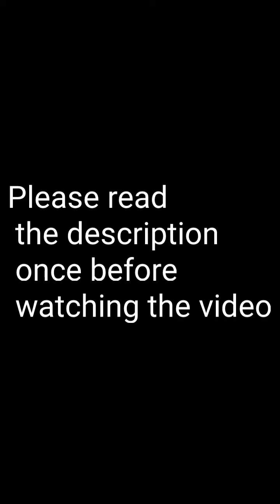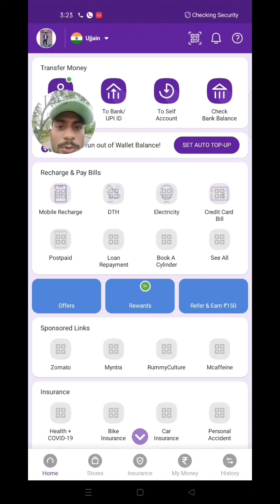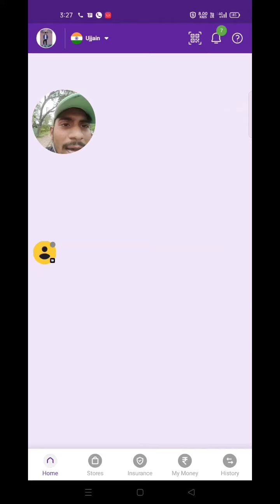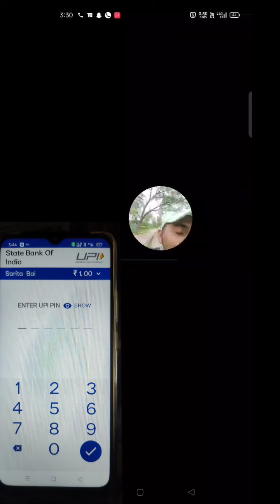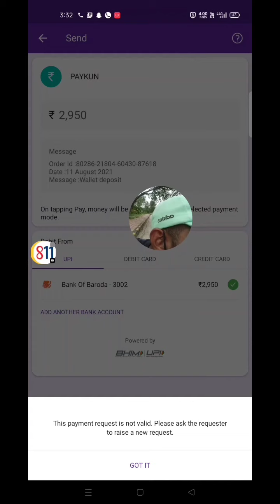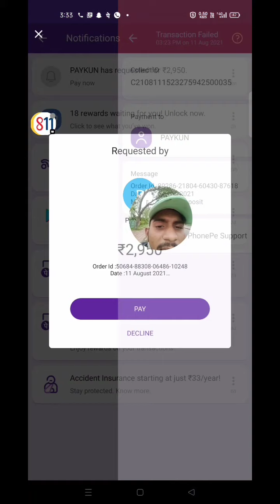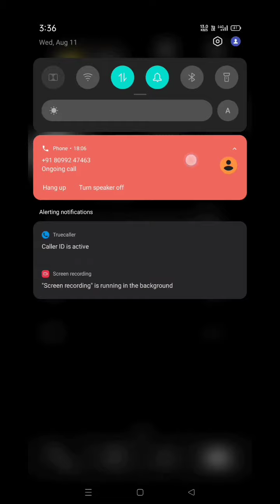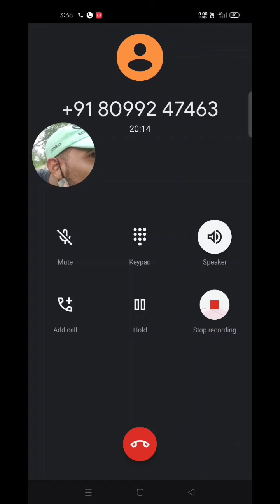when a frauder try to fraud a youtuber / memer 😂😂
दोस्तो कुछ दिनों पहले मुझे अननोन नंबर से फोन आया तो फिर मेने उठाया उदर से वो बोले हेलो मैने बोला हेलो फिर मैंने बोला कोन तो उन्होंने कहा पहचानो कोन तो 5मिनट तक यही बात हुई फिर मेने ही बोला कि क्या अप अजय जीजू बोल रहे है ( मेरे रिश्तेदार) तो उन्होंने कहा हां फिर वो बोले की यार मेरा phonepe खराब है तो मुझे 20000 रुपए ट्रांसफर करवाने है तो फिर उन्होंने बोला की मै आपके अकाउंट में करवा देता हु मेने कहा ठीक h मैं आपको 2 3 दिन m वापिस kr दुगा फिर उन्होंने पूछा की आपके अकाउंट में कितने पैसे है मेने कहा यार 60 70 रुपए होगे फिर उन्होंने बोला की इतने कम पैसों में 20000 रुपए ट्रांसफर नही होगे उन्होंने बोला आप किसी दोस्त से krwa लो मेने कहा ठीक है करवा लेता हु फिर उन्होंने फोन रखते हुवे बोला की वापिस फोन इसी नंबर पर लगाना तो मुझे फिर थोड़ा डाउट हुवा तो फिर मैंने जीजू के पर्सनल नंबर पर फोन किया फिर मेने उनसे पूछा कुछ देर पहले क्या अपने मुझे फोन किया था उन्होंने माना कर दिया फिर मेने उन्हें सारी कहानी बताई तो उन्होंने फिर मुझे सतर्क रहने के लिए कहा फिर मेने सोचा क्यों न उस फ्रॉड के मजे लिए जाए तो फिर 10 मिनिट बाद उसका फोन आया फिर मेरी उससे बात हुई वो वीडियो में देखिए

वीडियो में मेरे द्वारा जो भी बोला गया है वह सब झूठ है(  जैसे को जीजू IAS है ) ओर बाकी सभी बाते मैने उसको चमकने के लिए ये वर्ड उपयोग किए थे लेकिन कुछ फायदा नहीं हूवा तो

बस मेरी आपसे यही विनती है यदि आपको भी ऐसे किसी का फोन आता है यदि कोई मदद मांगता है तो पहले उसकी जानकारी निकले तभी आगे कदम बढ़ाए और आपके सभी दोस्तो , ओर परिवार सदस्य को भी ये शेयर करे ताकि वो भी फ्रॉड होने से बचे धन्यवाद

( igonore )